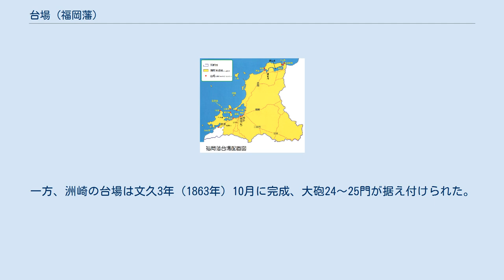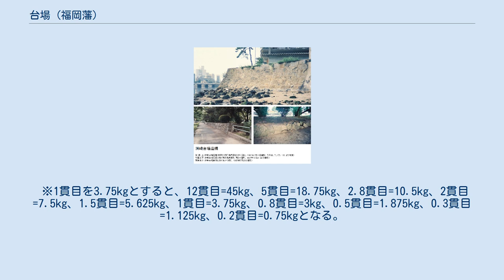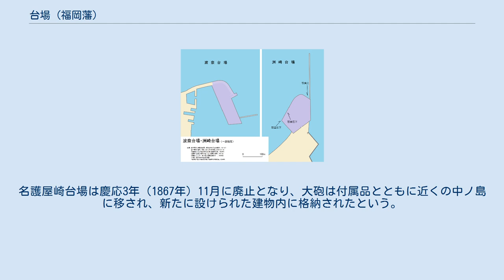台場 (福岡藩)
台場とは、防禦の目的をもって大砲を据え付けるための構造物を指す。
海岸や河岸の台地など、海防上枢要の地に置かれたものが多い。
初期の台場として長崎港入口の7つの台場（古台場）が知られるが、これらは承応3年(1654年)、江戸幕府の指図で平戸藩により初めて築造されたものである。
その後200年の時を経、ペリーが浦賀に来航したことで幕府・諸藩の海防意識が高まり、攘夷思想の影響もあいまって日本各地で台場が築造されていった。
 福岡藩が関わった台場には、江戸幕府より命じられていた長崎警備のための台場も含まれるが、ここでは幕末に築造された福岡藩領域の台場について述べる。
 福岡藩台場配置図 2度目のペリー来航ののち、安政元年（1854年）8月1日、福岡藩は海岸枢要の地、およそ10か所に台場を建設する許可を幕府に願い出た。
実地検分は安政2年（1855年）より始まり、安政3年（1856年）には少なくとも一部が完成したと見え、3ヶ所の台場に大砲17門を積みまわした記事が残る。
万延元年（1860年）には志賀島・能古島の台場が完成、文久元年）1861年）4月12日には、志賀島・能古島・荒戸山に大砲が設置された。
その後、攘夷運動の高まりとともに諸藩で台場築造の動きが加速、福岡藩でも領内各所に台場が設けられ、異国船来襲に備えている。
台場が置かれたのは主に、洞海湾の入口、遠賀川河口、そして福岡・博多を守る枢要の地で、その築造にあたっては海底の測量も行ったという。
また台場の築造工事と並行して、能古島・志賀島間（約2キロメートル）に大造筏を組並べて海路を塞ぐことが計画され、筏は文久3年（1863年）冬までに完成、有事の際にはいつでも設置できるよう、格納されていた。
 波奈台場・洲崎台場 福岡・博多台場配置図 洲崎台場遺構 福岡城下に築造された台場のうち波奈・洲崎の台場は特に規模が大きなもので、福岡城防衛という役割を担っていたと考えられている。
築造工事は文久3年（1863年）4月7日より始まり、足軽も含め、家中総出で築造にあたり、福岡・博多のみならず、農村・漁村からも人夫、あるいは人夫に支払う賃銭を拠出したという。
藩主も自ら見分にあたり、「中々大そうの御事」であったと伝わる。
波奈の台場は6月20日に完成したが、これは寛政12年（1800年）から享和2年（1802年）にかけて築造された人工島を一部改修したものである。
一方、洲崎の台場は文久3年（1863年）10月に完成、大砲24～25門が据え付けられた。
一般に台場の平面形状は不等辺多角形であることが多いが、波奈・洲崎の台場はいずれも、弧を描くように塁線がカーブしているのが特徴であり、いわゆる稜堡式築城とは異なるものである。
波奈・洲崎の台場に加え、元治元年（1864年）8月には福岡・博多の海岸5ヵ所に土俵台場が築造された。
その後さらに増設されたと見え、幕末頃の「福岡城之図」には福岡・博多の海岸に12か所の小規模な台場が図示される。
 「福岡藩砲台備石火矢覚」による、台場の所在地〈現在地〉および大砲の大きさ(設置数)を以下に示した。
250目玉(250目=0.25貫目=0.9375kg)を用いる石火矢の口径は5.45cmであることが知られるから、口径が砲弾の直径に等しく、かつ砲弾の素材・形状が同じと考えるなら、12貫目砲の口径は5.45*(45/0.9375)^(1/3) ＝19.8cm(小数点第2位以下を四捨五入、以下同)、5貫目砲は口径14.8cm、2.8貫目砲は口径12.2cm、2貫目砲は口径10.9cm、1.5貫目砲は口径9.9cm、1貫目砲は口径8.7cm、0.8貫目砲は口径8.0cm、0.8貫目砲は口径6.9cm、0.3貫目砲は口径5.8cm、0.2貫目砲は口径5.1cmと推定される。
 元治元年（1864年）、長州藩へ異国船が襲来するとの風聞があり、福岡藩でも異国船襲来に備えて対応策を定めた。
それによると、玄界灘より異国船が侵入してきた場合、玄界島遠見番より大砲を用いて空砲を2発放ち、志賀島、西戸崎、波奈へと順々に大砲の音で受け継ぎ、福岡城内より大砲・鐘・太鼓で急を知らせ、福岡・博多...